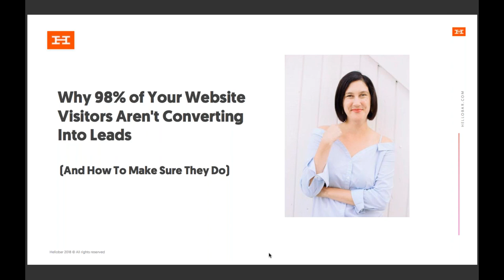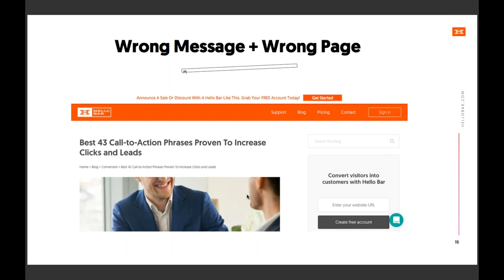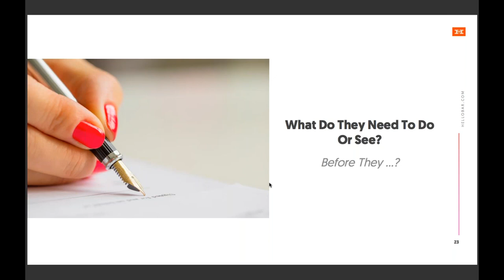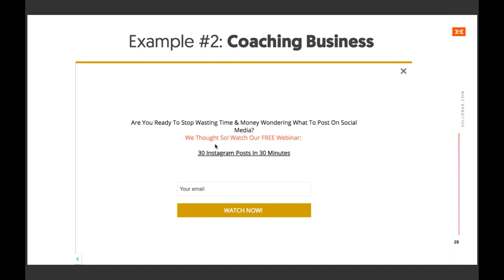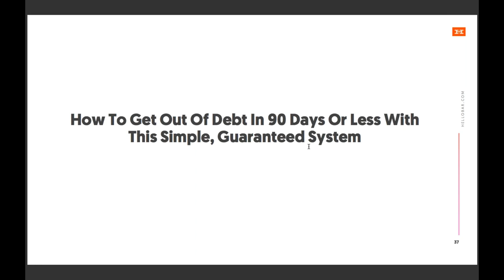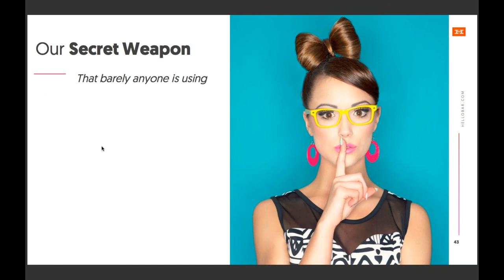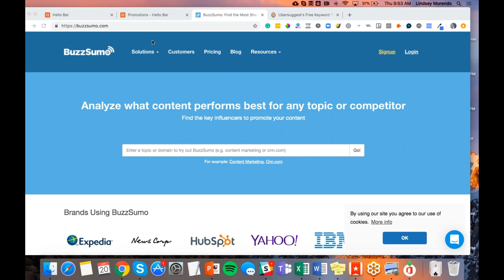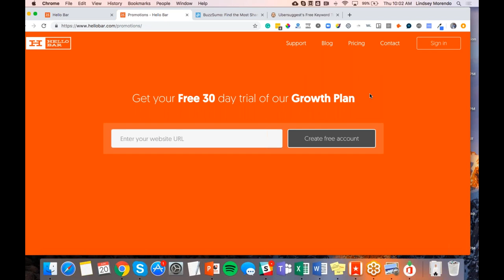Why 98% of Your Website Visitors Aren't Converting Into Leads And How To Make Sure They Do